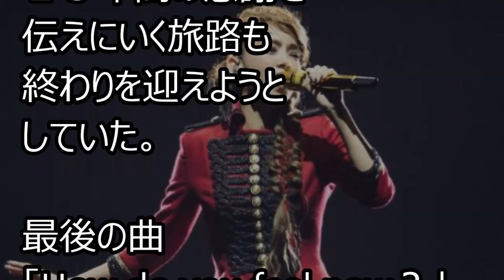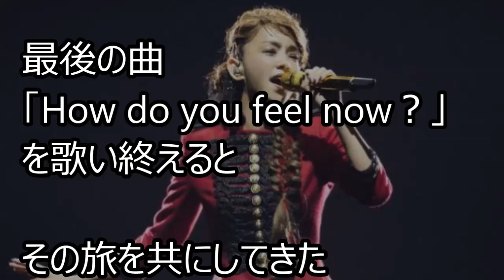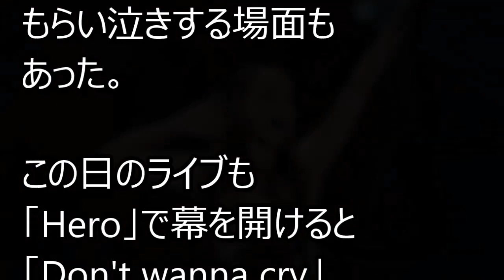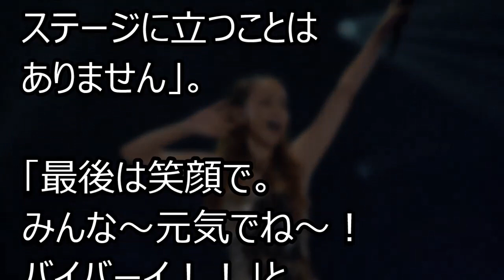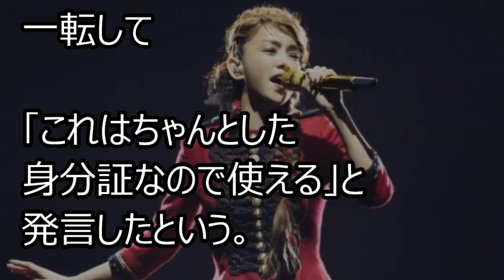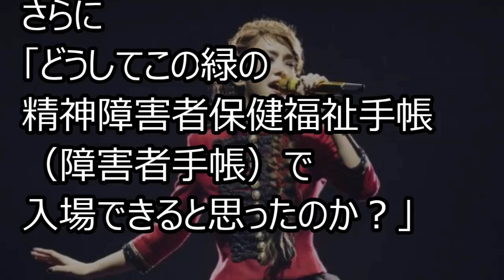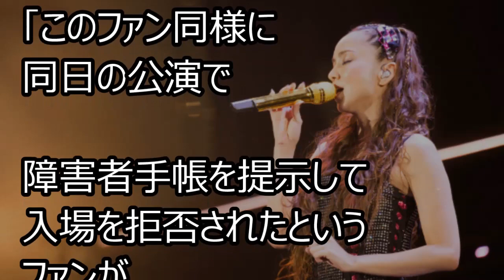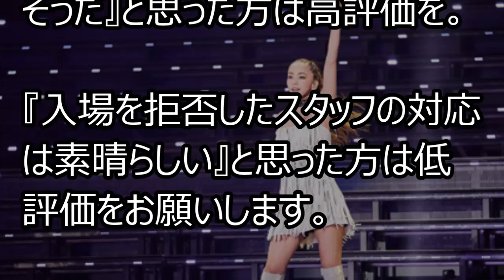安室奈美恵のライブで入場拒否の“理由”がとんでもない！その”最低行為”に安室が大激怒...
【 話題のオススメ情報  お届けします！ 】

【関連動画】
小林麻耶の結婚 櫻井翔が贈ったあるメッセージに涙が止まらない...市川海老蔵・勸玄くん・麗禾ちゃんらが"相手"の姿に一同驚愕！【NEWS ZERO・小林麻央】

中居正広が2018年9月に退社そして山口達也と合流へ！木村拓哉は残留！独立後の背景に元SMAP「新しい地図」香取、草なぎ、稲垣ら一同驚愕！

爆笑問題、岡村隆史、小倉智昭、明石家さんまがすっぴん披露に精神状態を心配...【ZOZOTOWN 前澤友作社長・スッキリ

小林麻耶が結婚発表前に放った“ある一言”に一同驚愕…元気すぎる現在の姿に涙がとまらない…